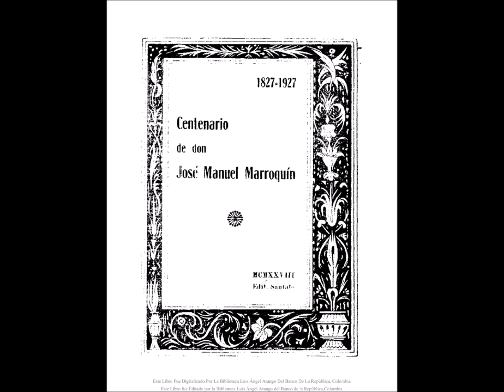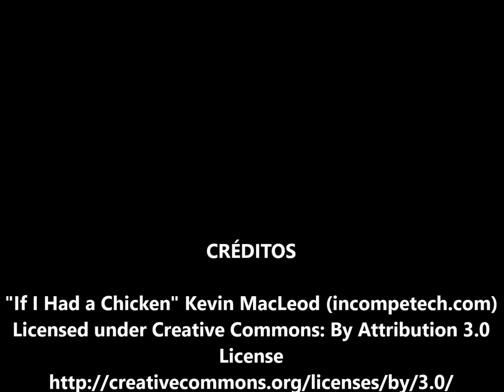"La Perrilla" José Manuel Marroquín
(Bogotá, 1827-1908) Escritor y político colombiano que fue presidente de Colombia (1898; 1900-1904). Pertenecía a una familia de abolengo virreinal, emparentada con figuras ilustres de la Independencia y dueña de la hacienda de Yerbabuena.

Fundador de la Academia Colombiana de la Lengua, José Manuel Marroquín frecuentaba los círculos más distinguidos de la ciudad y las tertulias literarias; como José Eugenio Díaz Castro y José María Vergara y Vergara, formó parte del grupo El Mosaico, al que se incorporaría fugazmente Jorge Isaacs. Pero era también un enamorado de la vida del campo y excelente caballista, y escribió su mejor trabajo en prosa, la novela El Moro, sobre la vida y costumbres de un caballo, sin gran profundidad ni emoción, pero con una excelencia de conocimientos difícil de superar.

Atribuyó los males de la sociedad a la política y a los políticos con ambiciones y sin ética, como refleja en su novela Blas Gil, publicó además, las novelas Entre primos (1897) y Amores y leyes (1898), de tipo costumbrista e influidas, como las anteriores, por la novela picaresca española; pasó a la posteridad por sus poesías de carácter festivo, especialmente por una de ellas, titulada La Perrilla.